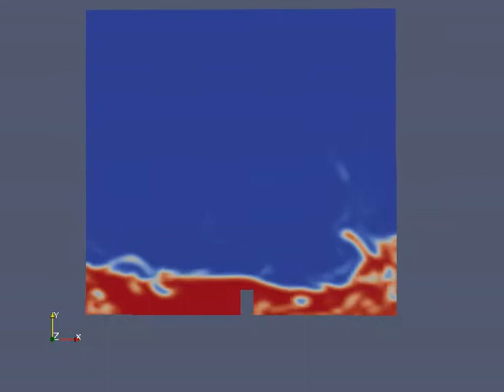OpenFOAM Tutorial Test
Testing this tutorial, the breaking of a dam with different variables and views.